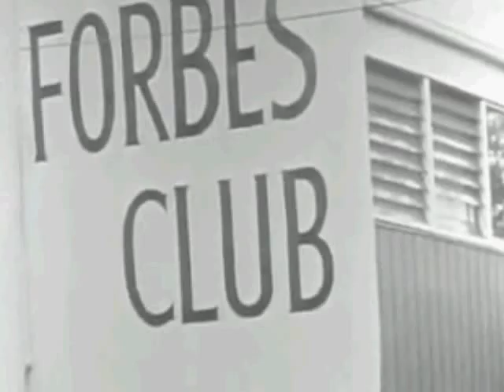Cold Chisel - Numbers Fall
A great song from an amazing band's fantastic album. Could not help with the resolution, it is due to the source material. Shots are from between 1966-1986 from Woolloomooloo and Kings Cross.